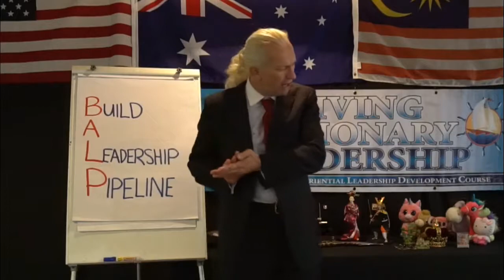Build a Leadership Pipeline | Breakthroughs Before Breakfast #11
In this episode of BreakthroughsBeforeBreakfast, we discuss the lesson Build a Leadership Pipeline. How could you be better training your people for leadership positions to ensure the security of your company in the future?

ABOUT CLINTON:

Clinton Swaine is the founder & CEO of Frontier Trainings, as well as a globally-recognized speaker who has spoken in-front of multi-thousand person audiences across 5 different continents. He has been heavily involved in real estate & investing, being involved in multi-million & billion dollar deals & now runs the world's #1 experiential business training company.

ABOUT FRONTIER TRAININGS:

Frontier Trainings is the world's #1 experiential business training company with the most expansive business, communication & personal development curriculum in the industry with over 20+ live events & 200 experiential exercises & games. These live training events have been run across 4 different continents over the last 13 years.

FREE, 3-DAY BUSINESS & COMMUNICATION LIVE EVENT:

You can come along & experience 3 days of cutting-edge training that will help you take your business, career & life to a whole new level with Clinton's signature event Play To Win. This 3 day event has been run more than 110 times, all around the world, across 4 different continents.

It's been attended by thousands & thousands of people over the last 10 years, and with countless customer testimonials from attendees, millionaires, billionaires, international speakers & leaders.